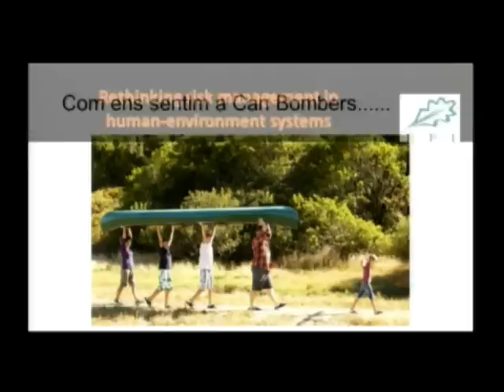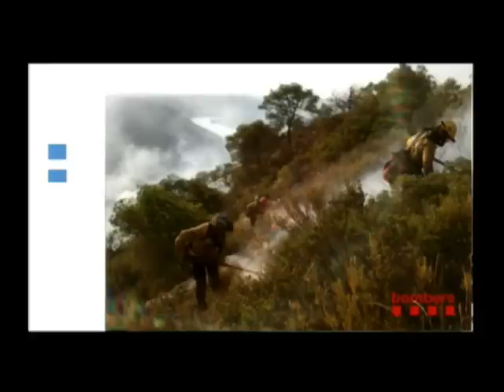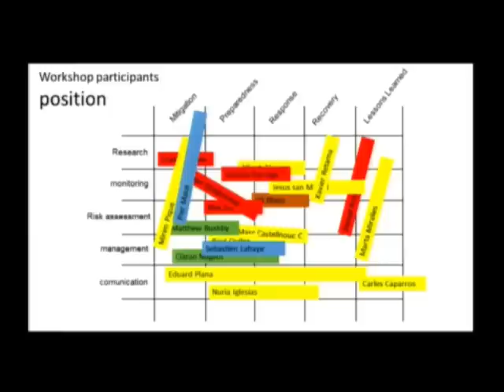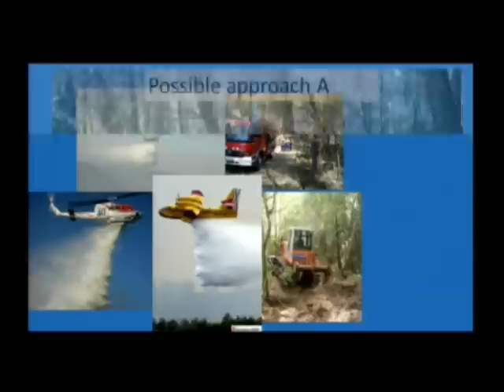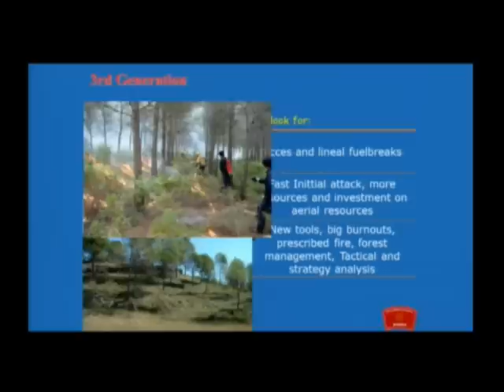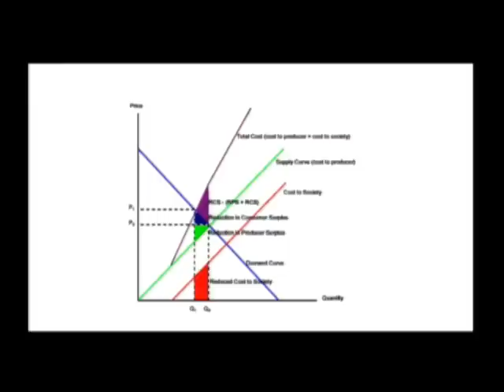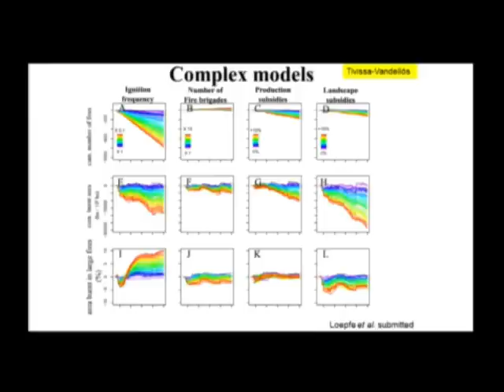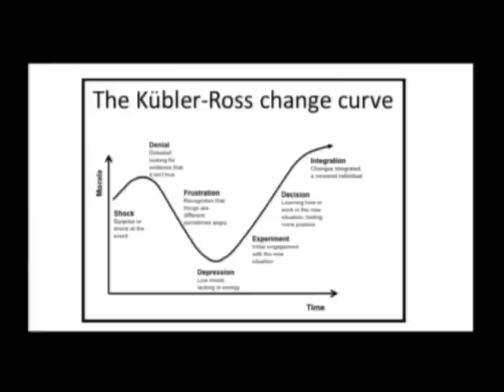«L’extinció dels incendis forestals: la gestió de la incertesa »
Conferència a càrrec de Marc Castellnou, cap de l’àrea Forestal de la Divisió Grups Operatius Especials de la DGPEiS. La conferència es va celebrar a l'Institut d'Estudis Catalans l'11 de novembre de 2014, en el marc de la XI Jornada conjunta SCB ICHN CREAF: 'Què hem après dels grans incendis del 1994?'.